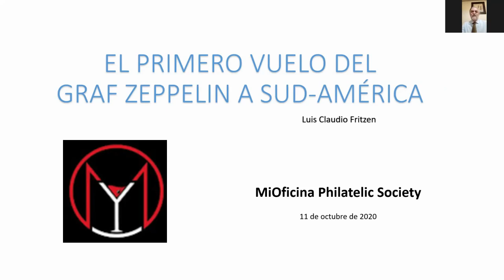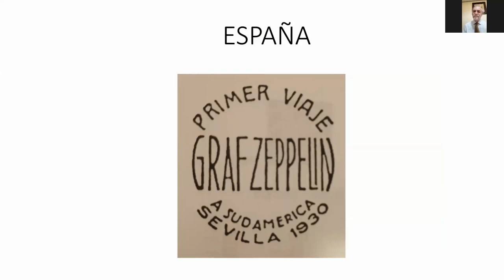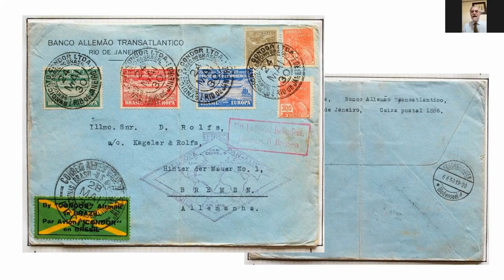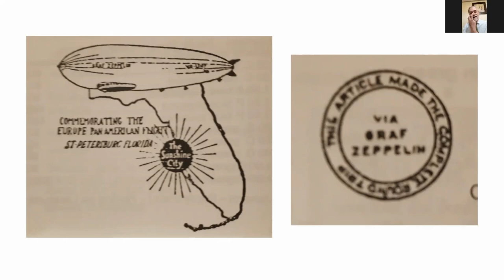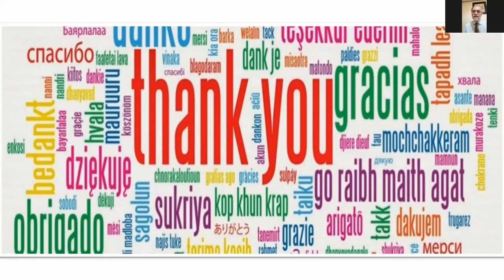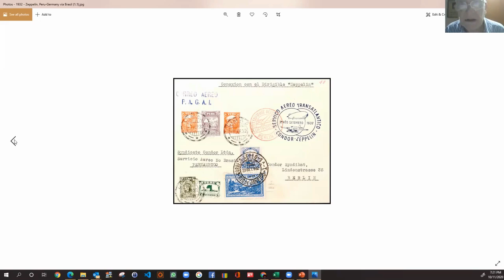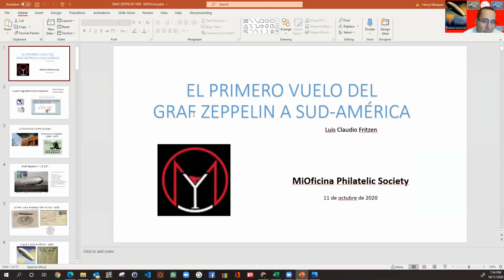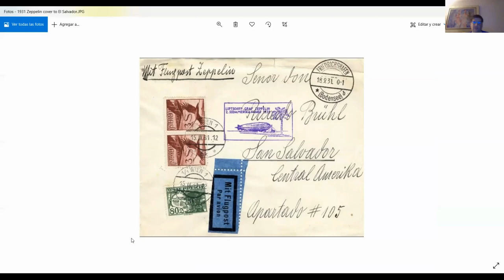El primer vuelo del Graf Zeppelin a Sud-América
Luis Claudio Fritzen, 11 de octubre del 2020